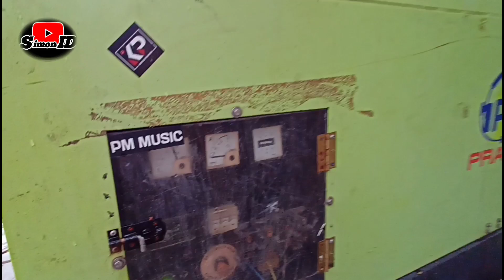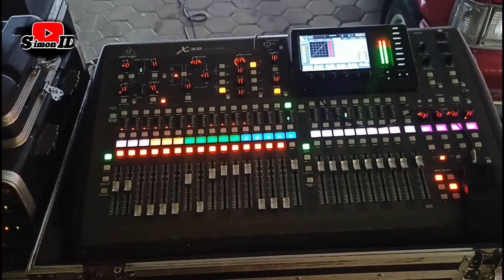CEKSOUND PM AUDIO MADIUN